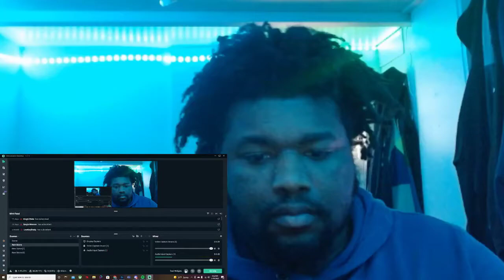HE SPEAKING FACTS IN THIS ONE! Nick Nittoli - "Blueanon" (Official Music Video) REACTION!!